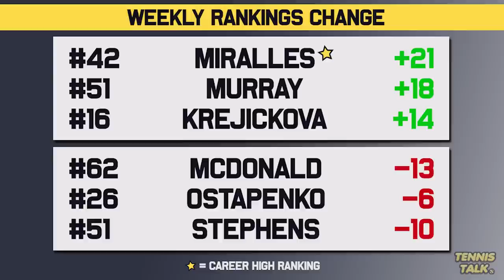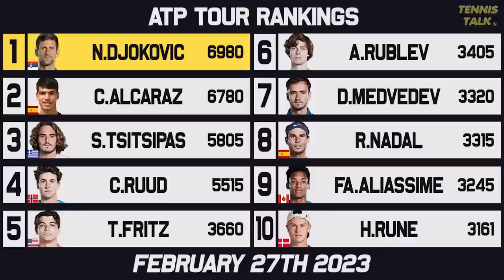Djokovic Breaks Record | Nadal Continues to Fall | Medvedev Wins Again | Tennis Rankings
With the first WTA 1000 event at the Dubai Championships complete we had a surprise with Krejcikova defeating four Top 10 players including Iga Swiatek to with the title. Also titles for Norrie at the Rio Open, Medvedev at the Doha Open and Hurkacz at the Marseille Open to help boost their ATP Finals Race Rankings. However, Nadal continues to drop down the rankings while Novak Djokovic breaks the record for most weeks at World Number 1!

0:00 | Intro
0:20 | Past Results
1:06 | Ups & Downs
2:03 | WTA Rankings
2:28 | WTA Finals Race
3:15 | ATP Rankings
4:02 | ATP Finals Race
4:40 | Outro